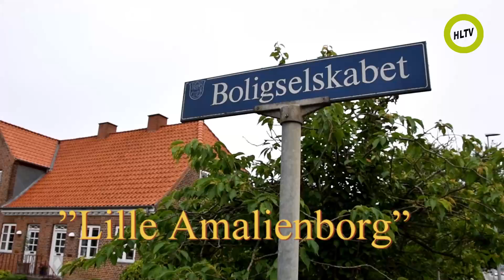Lille Amalienborg, Boligselsskabet 1921 Horsens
Boligselskabet "Lille Amalienborg " Horsens fejrede 5. juli 2021 100- års jubilæum.
Andelsboligforeningen blev i sin tid etableret for at tilbyde arbejdere i industrien lyse boliger i smukke grønne omgivelser.
Horsens arkitekten Viggo Norn tegnede byggeriet.
Mange arkitektstuderende har i tidens løb besøgt "Lille Amalienborg".
Byggeriet er efter inspiration fra England og Tyskland.
Boligselskabet består af 59 boliger heraf er de tre placeret i Jyllandsgade.